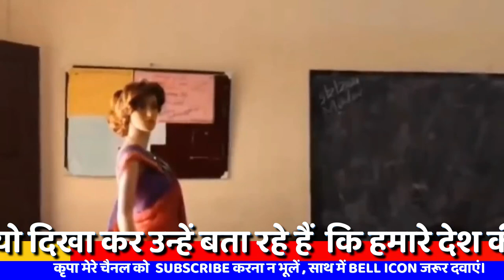Bharat Mai Ai Robot Teechar Padhayai !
Pak media on India latest | Bharat Mai Ai Robot Teechar Padhayai !
Your Queries____
Pakistan Media Stunned: India's Economy Witnesses Historic Surge! 🚀📈| Must-Watch Pakistani Reactions

ndia Pakistan war latest news

India Pakistan latest news 2023

India Pakistan border tension latest news

India Pakistan kashmir latest news

India Pakistan LoC ceasefire violation

India Pakistan relation latest news

India Pakistan diplomatic tension

India Pakistan military standoff

India Pakistan nuclear threat

India Pakistan conflict latest news

Pakistan media on India latest news

Pakistan media on India Kashmir

Pakistan media on India LoC ceasefire violation

Pakistan media on India border tension

Pakistan media on India military

Pakistan media on India nuclear program

Pakistan media on India Modi government

Pakistan media on India Hindu nationalism

Pakistan media on India human rights record

Pakistan media on India-Pakistan cricket rivalry

Indian media on Pakistan latest news

Indian media on Pakistan Kashmir

Indian media on Pakistan LoC ceasefire violation

Indian media on Pakistan border tension

Indian media on Pakistan military

Indian media on Pakistan nuclear program

Indian media on Pakistan Imran Khan

Indian media on Pakistan democracy

Indian media on Pakistan Taliban

Indian media on India-Pakistan peace process

Pak media on India army latest news

Pak media on India prime minister

Pak media on India foreign policy

Pak media on India economy

Pak media on India culture

Pak media on India social issues

Pak media on India Bollywood

Pak media on India tourism

Pak media on India-Pakistan relationship

India media on Pak latest news

India media on Pak army

India media on Pak ISI

India media on Pak nuclear program

India media on Pak Taliban

India media on Pak Balochistan

India media on Pak Sindhi nationalism

India media on Pak Pashtun nationalism

India media on Pak-China relations

pakistan,pakistan street food,
where to eat in pakistan